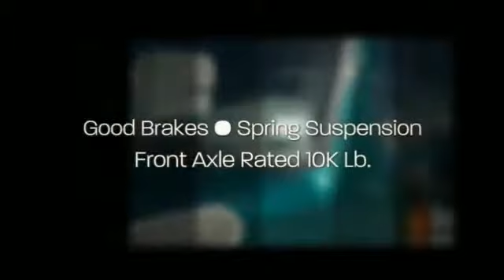2005 Freightliner BUSINESS CLASS M2 106